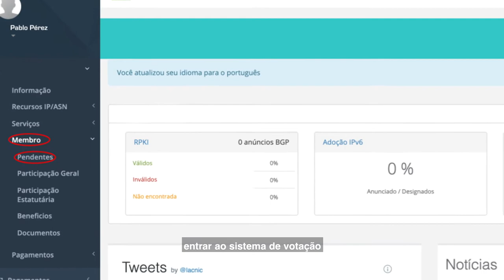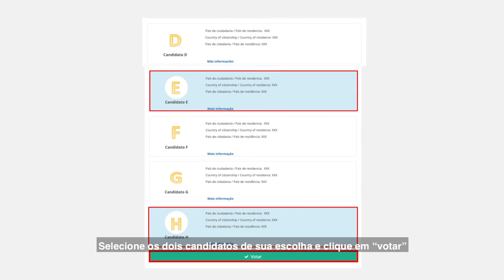Como votar nas eleições do LACNIC